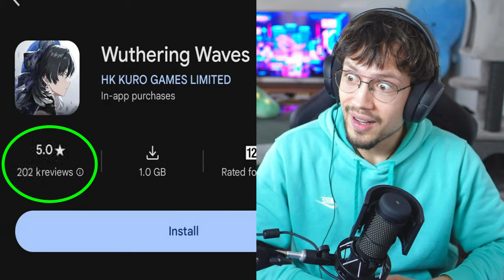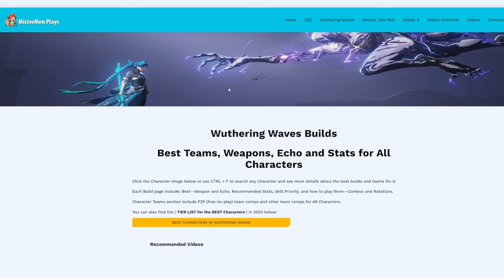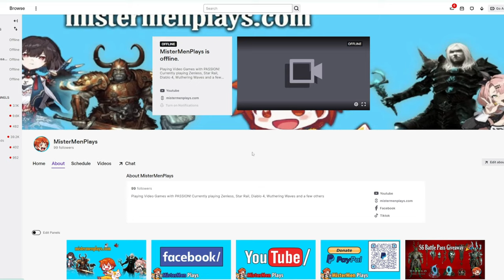Wuthering Waves Surpasses EVERYONE'S Expectations | Best 2024 Anime Game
What is the best Anime Gacha Game you play now? 🔥

That's it, I love you all!

For best Build Guides, Patch Notes and other Resources check out my amazing websites:

My Gaming Gear and Setup
🔻 Main Hardware🔻
• Gaming/Streaming PC
• Work Laptop
• Monitor 1 (24"inch FHD)
• Monitor 2 (27"inch 4k)
• Vlogging Camera (4k)
• Camera Lens
• Elgato Prompter

🔻 Accessories🔻
• 4k Capture Card for Camera
• Stream Deck
• Gaming Mouse
• Mouse Pad
• Gaming Keyboard
• Microphone Stand Arm
• Dummy Battery for Camera (US)
Dummy Battery for Camera (UK)
• Tripod for Camera & Prompter
• Softbox Lighthing Kit
• Outlet Extension
• USB Hub
• Memory Card (4k)
• Micro HDMI to HDMi cable
• SSD Flash Drive 2in1